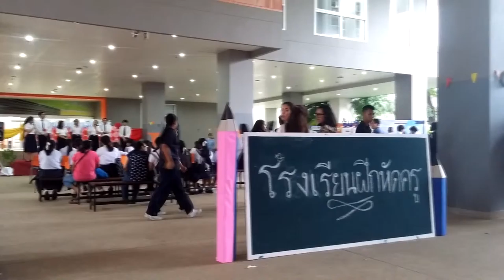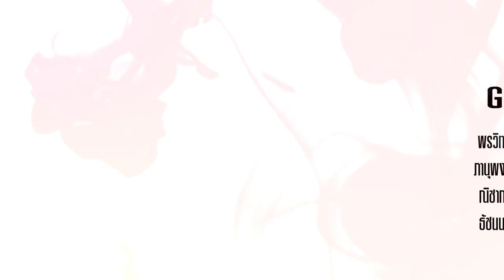แนะแนว: งานสัมภาษณ์แนวทางศึกษาต่อ อุดมศึกษา